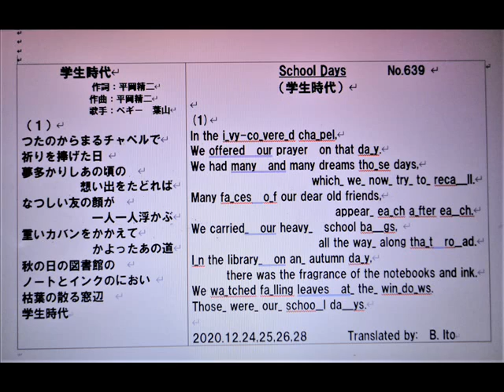日本名曲英語ヴァージョン、「学生時代」 （改訂版） １番のみを、日本語と英語で、 3Bito(B.Ito)'s 自作英訳、歌唱ヴァージョン マイ ムービー